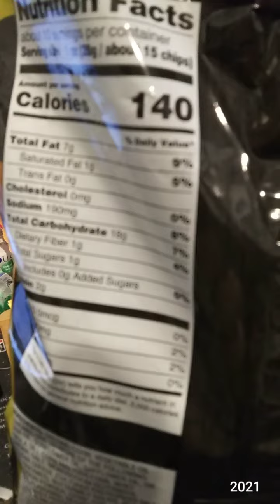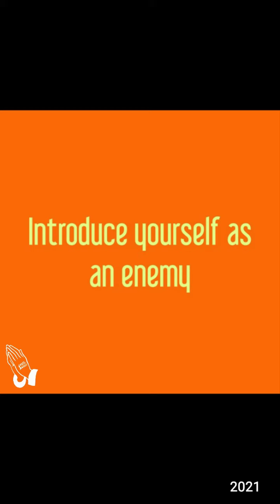Great Value Hot Nacho Cheese Tortilla Chips | Walmart 🔥🧀 (First Impressions)